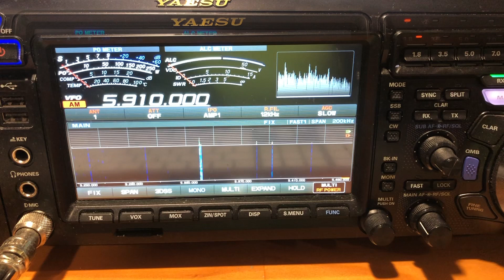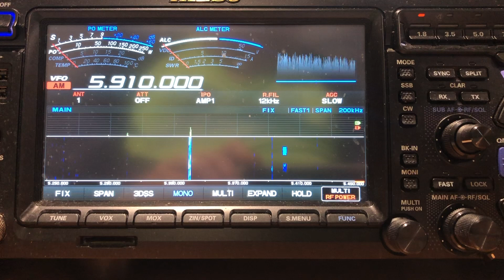Alcaravan Radio 5910 kHz 30072023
Alcaravan Radio Colombia broadcasting on 5910 kHz.
As heard on 30th July 2023 at the home QTH of VK5PAS, south of Adelaide, South Australia.